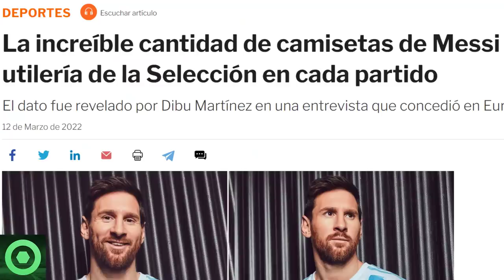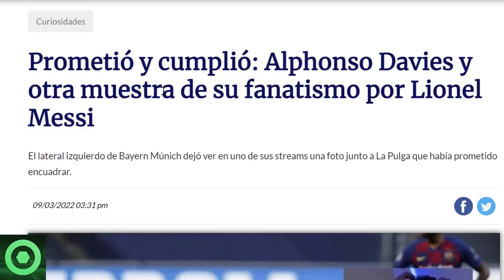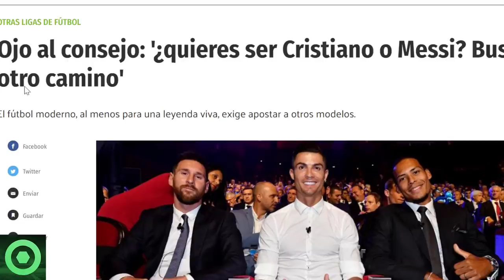🔴 TREMENDAS NOTICIAS de LEO MESSI desde ESPAÑA y ARGENTINA 🔴 DAVIES SORPRENDE con MESSI. BATISTUTA 🟥